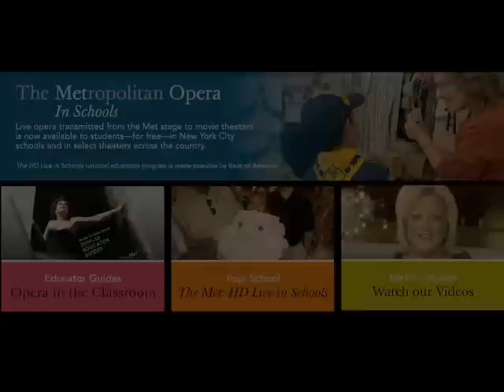Trailer for Carmen - Support Occhiata Foundation Opera Education Program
The Occhiata Foundation (aka Occhiata Productions is a 501 (c) (3) EIN # 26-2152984 established in February 2008 in memory of Maestro Theodore Gargiulo. We promote opera education in schools and support the production of opera by American composers.

This is a video from our pilot program (December 2009) with North County Middle School in Monterey, California. The foundation purchased a block of tickets for students to see the Live HD Metropolitan Production of Carmen. We gave six presentations 45 minute to approximately 600 students on Carmen. Part of our multimedia presentation included two videos we created. One showcases different ways the music of Carmen has showed up in popular media outlets. The second was a movie style trailer for the opera. Following the students viewing of the Metropolitan opera's HD Live broadcast of opera at a local movie theater we will go back and lead educational follow-up sessions with small groups of students.

Credits:
Video written by Terrence Gargiulo, VO - Terrence Gargiulo, Video Director/Editor - Timothy Thompson